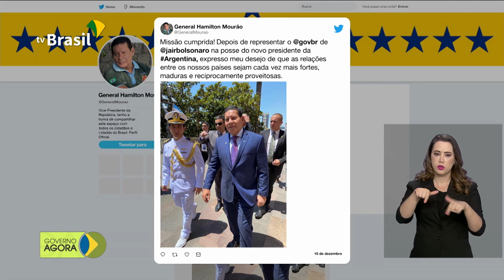Governo supera meta da transformação digital de serviços públicos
O vice-presidente Hamilton Mourão representou o Brasil na posse do presidente eleito da Argentina, Alberto Fernández, hoje. Empresas e entidades do agronegócio participaram da entrega do Prêmio Selo Mais Integridade, em Brasília. E o governo federal já superou em 20% a meta da transformação digital de serviços públicos neste ano.